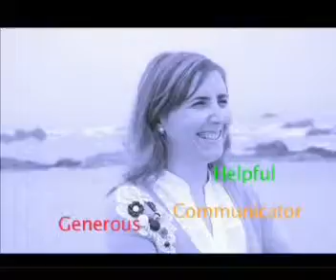Os vídeos do Magellan Talent Show - Marta Castro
Video de apresentação às empresas de Marta Castro, aluna do Magellan MBA 08-09